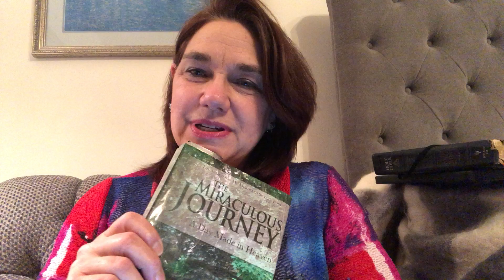The True Story of Gina Hall #4 Gina’s Legacy - The Message Is In The Miracles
Gina Renee Hall’s Legacy - THE MIRACULOUS JOURNEY: A Day Made In Heaven
AN EXTRAORDINARY EXPERIENCE!
The Image in the Water is Proof of God's Love.
May Gina always be remembered for her goodness and her Light.

All content copyrighted and property of Dlana Hall Bodmer from The Miraculous Journey:!A Day Made in Heaven and Web of Lies Unveiled: A Day Made in Hell.